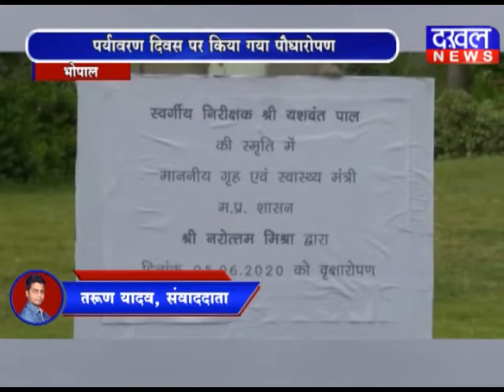नरोत्तम मिश्रा ने पुलिस मुख्यालय में शहीद कोरोना योद्धाओं की स्मृति में पौधरोपण किया DAKHAL NEWS//